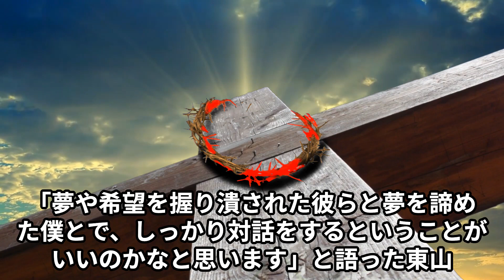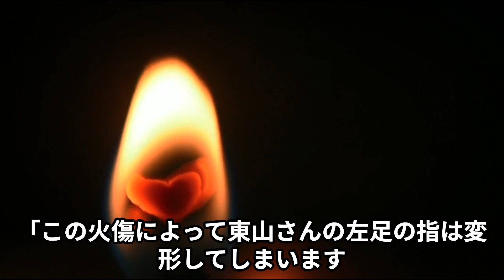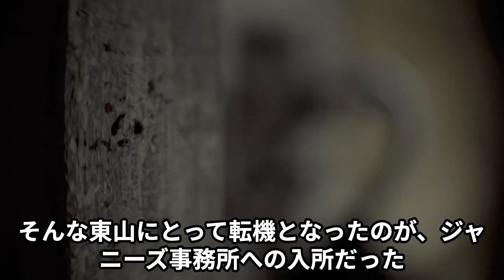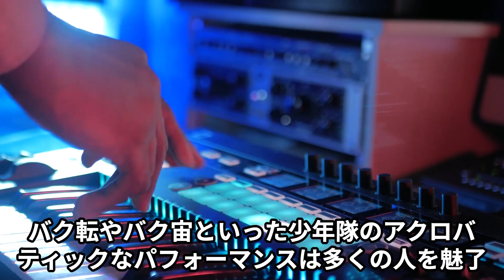[東山紀之]引退決断の苦渋に秘めた壮絶幼少期